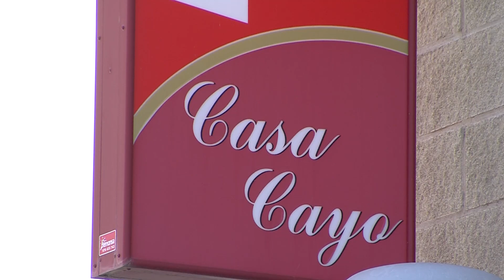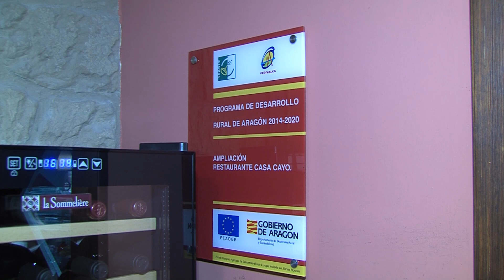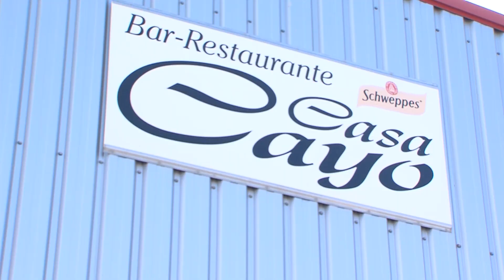Emprendedores de FEDIVALCA: Restaurante Casa Cayo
FEDIVALCA promueve la difusión de proyectos de emprendedores de las Comarcas de Valdejalón y Cariñena. Casa Cayo nació con el fin de dar un servicio de restauración a los trabajadores del polígono industrial de Épila, su cafetería y su restaurante acogen a todo tipo de clientes en un entorno familiar que se aprecia en su cocina